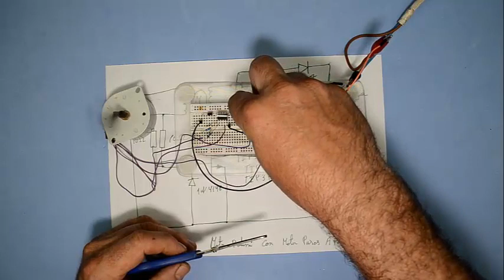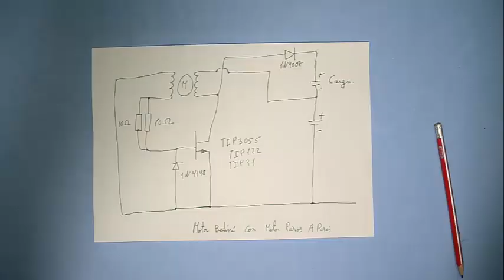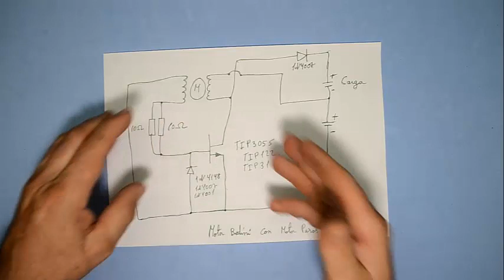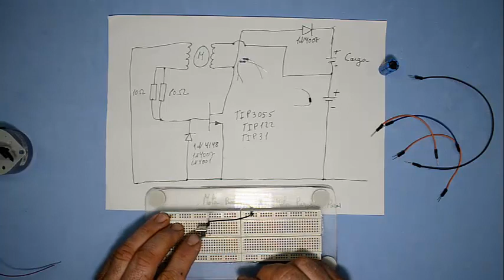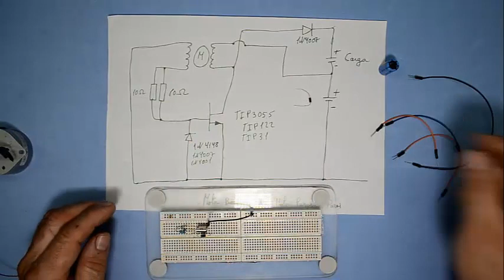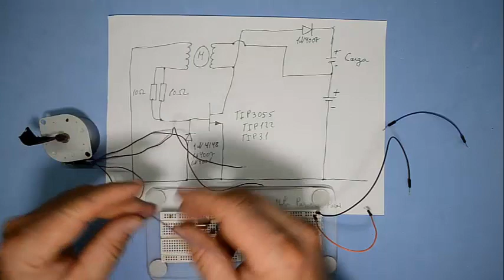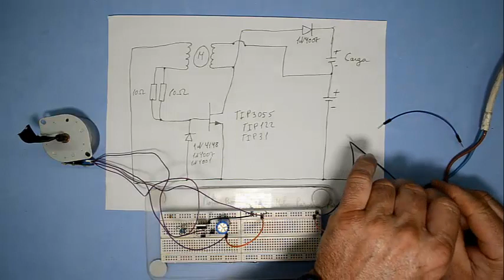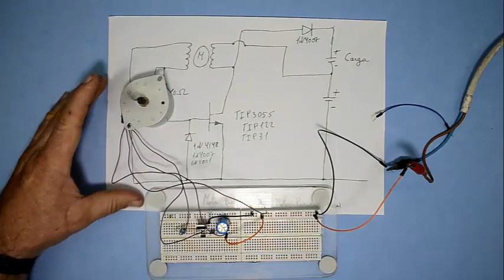MOTOR BEDINI CON MOTOR PASOS A PASOS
Aquí en este video muestro otra forma de poder hacer un motor bedini fácilmente con un motor de pasos a pasos, facil de hacerlo útil y muy práctico este además genera bastante energía, lo que se recomienda es usar un motor de solo 4 hilos, como podéis ver es de lo mas facil de hacerlo.

si quieres colaborar con el canal invítame a un café si te gusto el vídeo o el canal